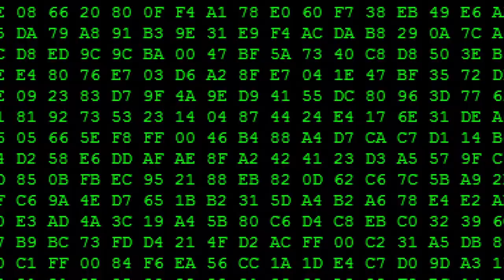How You Have Just Won A Billion-to-One Long Shot: the Most Extraordinary Generation, Part 1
“You have just one chance in 139 million 838 thousand and 160 of winning first prize in the weekly multi-million-pound EuroMillions lottery.
But tremble Ye not, for I have drawn the numbers that YOU have won first prize against odds of 150 million to one of finally, so rightly, for once in your life, being in the right place and the right time.”
So begins the first of three videos from David McMillan that together, explain how some of you alive now will be remembered in 10,000 years as the most fortunate human beings of all time.

Amazon listing for ‘Unforgiving Destiny’: USA UK IF YOU WANT MORE FROM ME, SUPPORT BY BECOMING A PATRON and, Find the book

00:00 INTRO
01:04 Futurists - old news
02:50 Aging cured
04:54 Two Stages of Civilization
07:20 Who Pays Us to Play Games
09:17 Neural mathematics